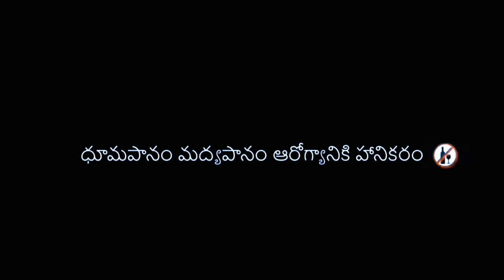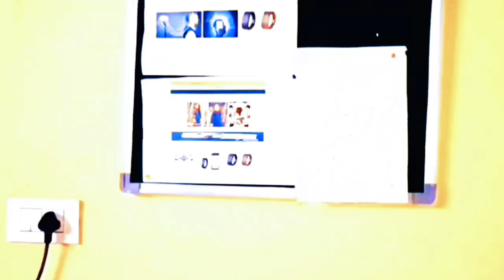Kalki || The time has come for Kalki's avatar to be born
Kalki || The time has come for Kalki's avatar to be born || కల్కి అవతారం జన్మించే సమయం ఆసన్నమైనప్పుడు కొంతమంది మనుషులకు కొన్ని కర్తవ్యాలు నిర్దేశించడం. ఆ కర్తవ్యం కాకుండా వేరు మార్గంలో నడిచినప్పుడు ||
Actors : Siva, Naveen, Shabeer, Fardin, Sreenivas, KNM, Rahiman Basha, Shameer Basha, Naresh, Sunil Kumar, Mahboob, Bille Balakrishna, praween & EXT